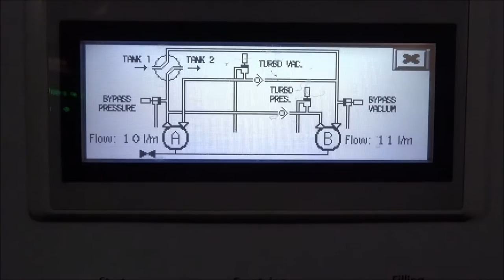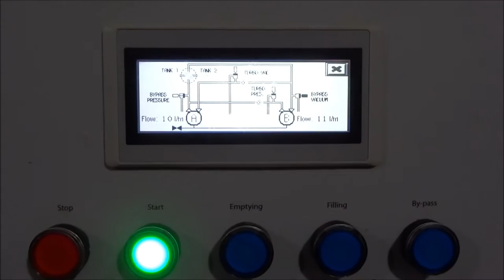51 Pumping of 400gr fish to vacination table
IRAS is supplying the modern fishing and aquaculture industry with innovative solutions within: Fish handling, Offal handling, Ice handling, Discharging, Classification, Weighing, Storage and Internal Distribution Systems.